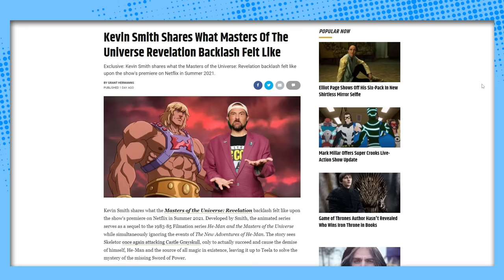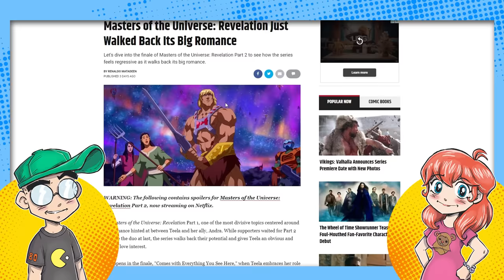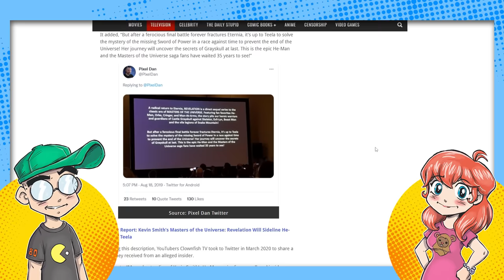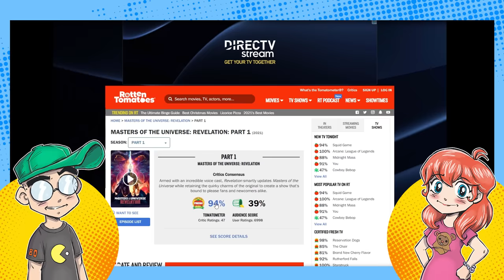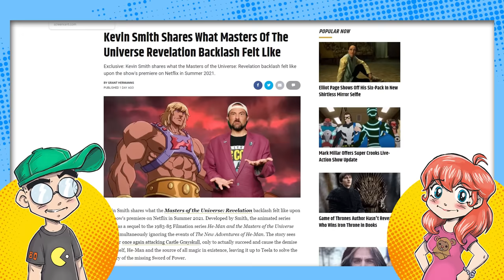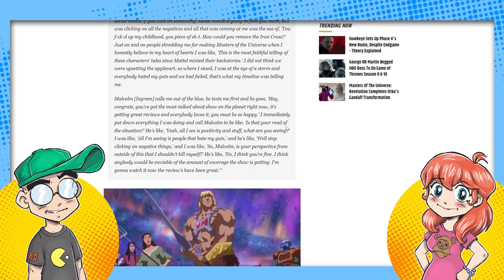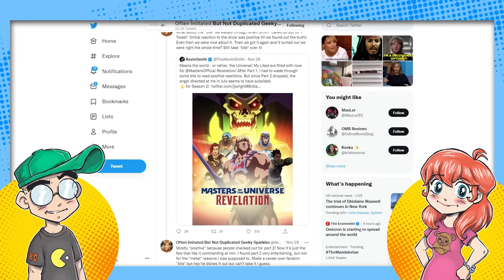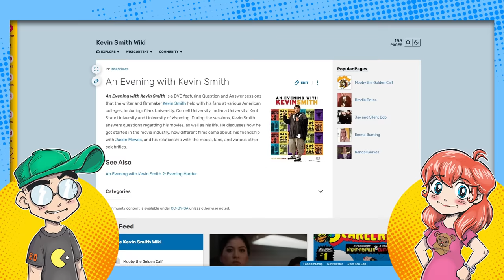Masters of the Universe: Revelation Backlash SHOCKED Kevin Smith?!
The predominately negative fan reaction to Masters of the Universe: Revelation apparently shocked Kevin Smith. The dude spent much of his career dunking on pop culture franchises being mistreated, but didn't see this coming? I mean... REALLY? What did he expect? He's relieved that Part 2 isn't getting as much backlash... but that's probably because nobody is actually watching it. Many MOTU fans checked out after Part 1.